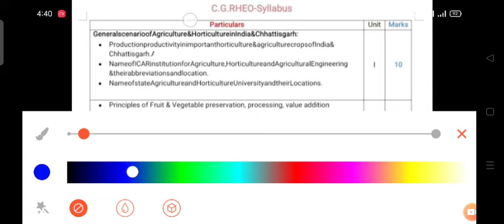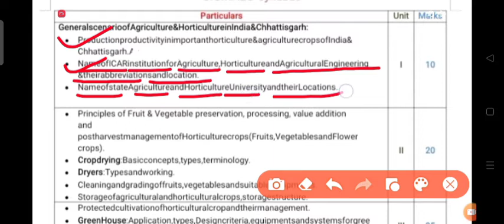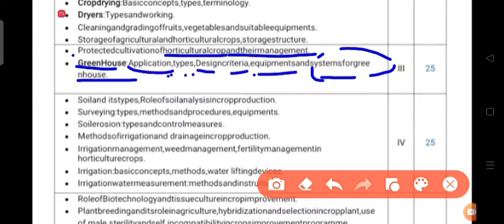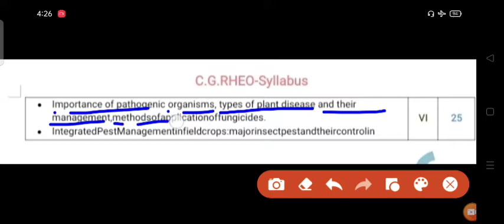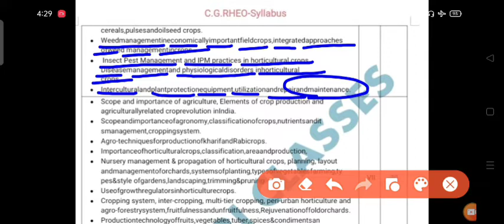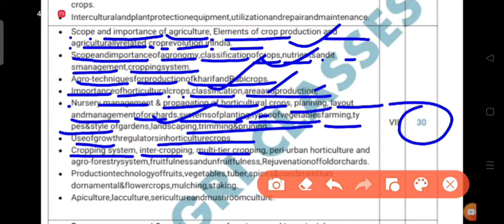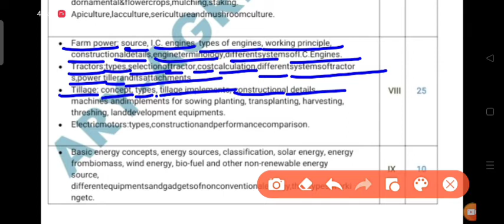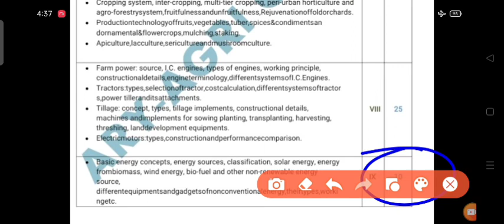CG. RHEO Syllabus(2017) || Rural horticulture extension office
●Youtube me CG RAEO Syllabus mil jayega but RHEO k nahi milega

● apne dosto ko bhi share kre

●video thora blur dikh skta hai app samjhdar ko Maintance kr lenge